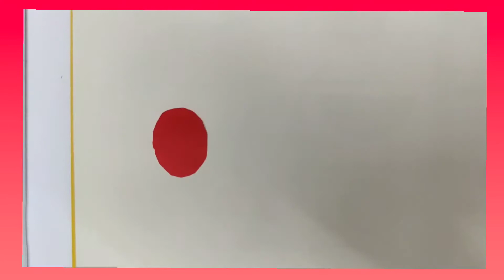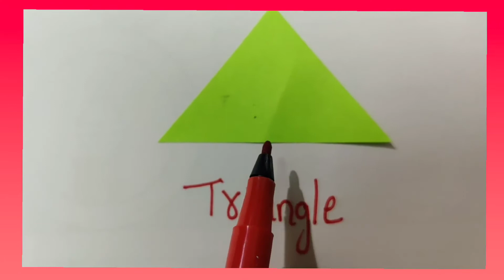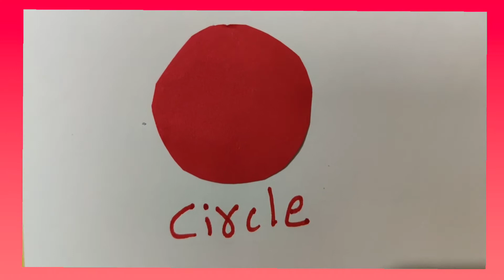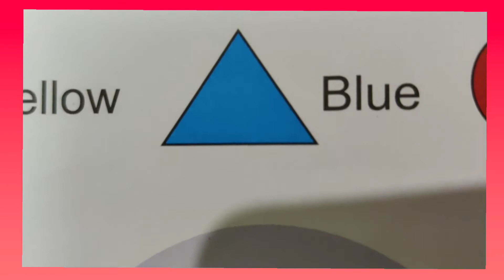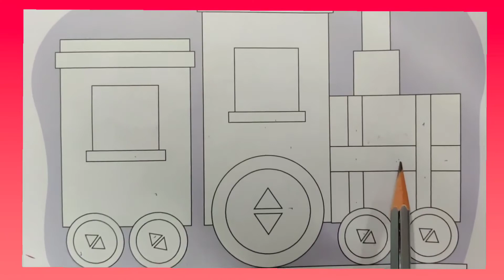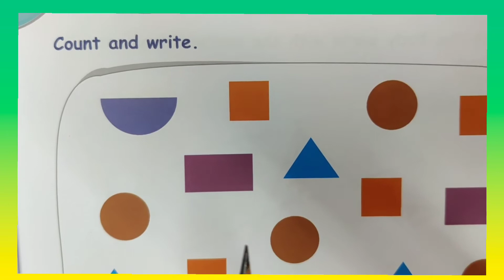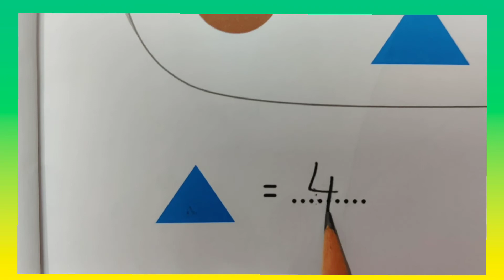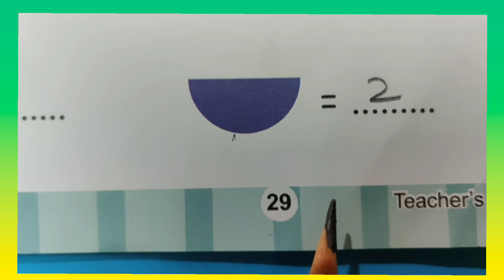### UKG ACTIVITY BOOK TERM...1 Page no:27,29 ###